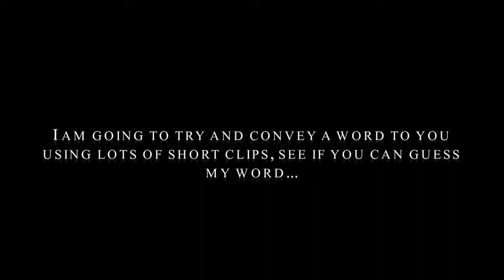Montage Project A2 Film & Video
Please watch in HD for better quality viewing.
The task set was:First, write a single word on your hand, so you don't forget it. A descriptive word works better, such as: weird, nightmare-ish, trippy, hopeful, depressed; words that describe states of mind or feelings.

Then, take a camcorder and go out browsing for shots.
The important thing is that every shot must somehow be totally different to the last but must contribute to the overall feeling described by the word on your hand.
Don't worry if every shot seems very separate to the last.
The movie needs to be about 1 -- 2 mins in length.
So this is my response!